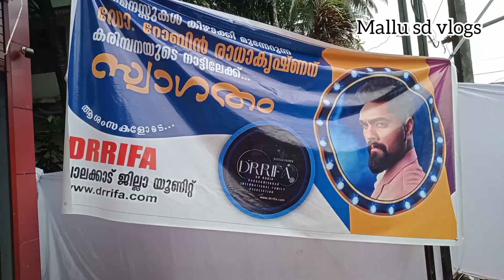💞പാലക്കാടിൻ്റെ മണ്ണിൽ ജനമിരമ്പി🌷 | Dr Robin in Palakkad kadampazhipuram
dr robin palakkadinte മണ്ണിലേക്ക് | dr robin in palakkad kadamazhipura

💐ആവേശമാണെന്നും പാലക്കാട്🔥 ഡോ റോബിൻ മച്ചാൻ കടമ്പഴിപ്പുറം എത്തുന്നു

dr robin in Palakkad

mallu st vlogs

ഡോ: റോബിൻ പെരിന്തൽമണ്ണ popees ഉൽഘാടന live vedio ലിങ്ക്